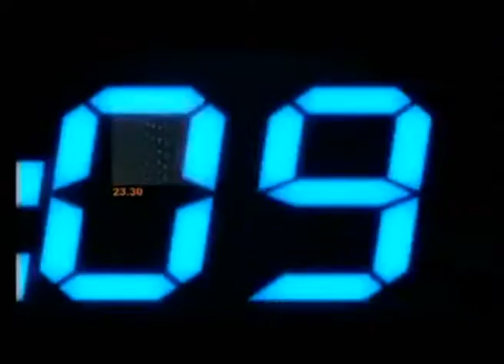ข่าวภาคขำ "ข่าวข้นคนข่าวฝืด" ศุกร์ที่ 28 ก.พ.57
ติดตามรายการ เนชั่นมิตรไนท์ ทาง Nation Channel
ทุกวัน จ-ศ เวลา 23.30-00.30 น.